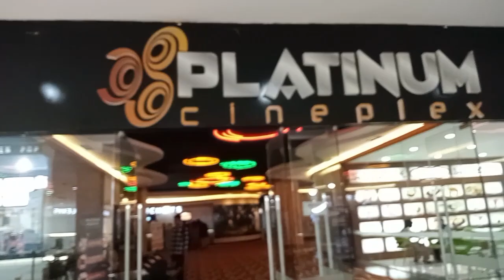Surganya Mainan anak anak di Grand Artos Mall Magelang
jalan jalan nge MALL di Grand Artos Mall Magelang